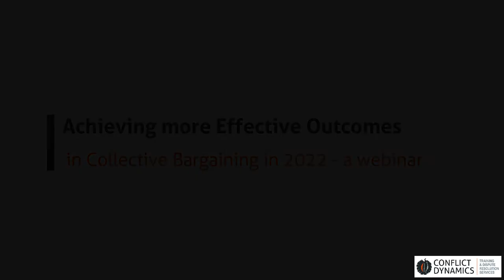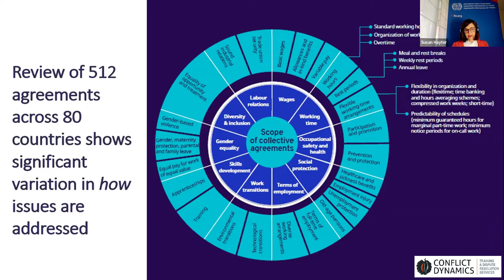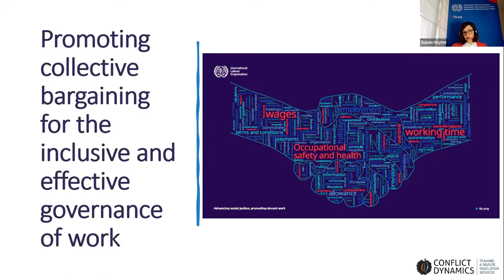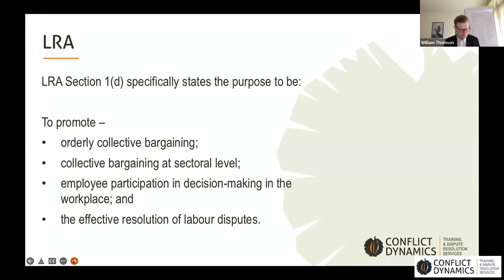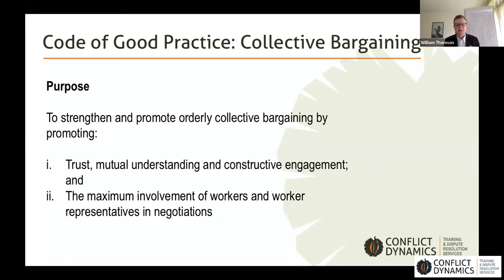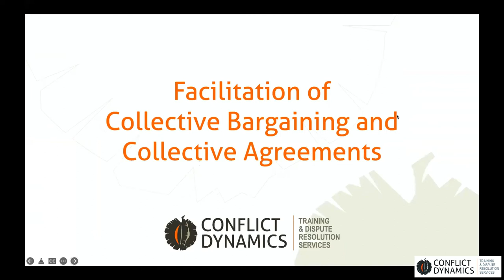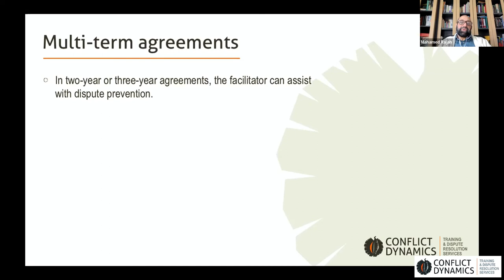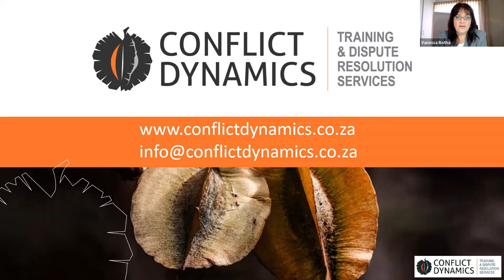Achieving more Effective Outcomes in Collective Bargaining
How do parties to the employment relationship free themselves of the South African collective bargaining 'rut' that they seem to find themselves in each year? A 'rut' characterised by positional bargaining, protracted industrial action and lose/lose outcomes.

Listen to our speakers talk about some of the ways to do this and how to achieve more effective outcomes in collective bargaining this year.

Susan Hayter - Senior Industrial Relations Specialist at the International Labour Office in Geneva, Switzerland - speaks about the recently released ILO Report on Collective Bargaining;
William Thomson - Conflict Dynamics mediator, facilitator, coach and trainer - speaks about the Code of Good Conduct on Collective bargaining and joint union-management negotiation skills training;
Mahamed Rajah - Conflict Dynamics mediator, facilitator, coach and trainer -speaks about the facilitation of collective bargaining processes;
Chris Albertyn - Arbitrator and mediator, based in Canada, and with extensive experience in the South African industrial relations environment - speaks about the value of interest arbitration in assisting to achieve more effective outcomes in collective bargaining processes.